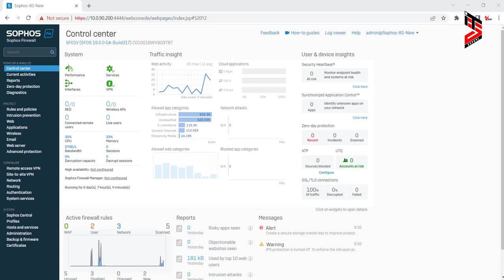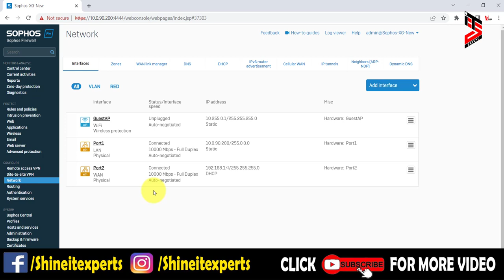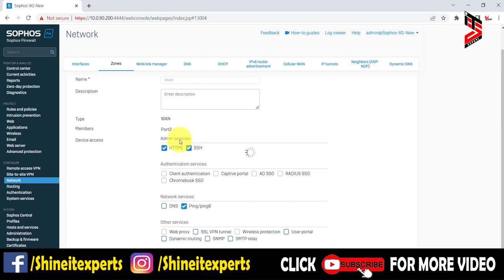How Enable HTTPS Access on the WAN Interface in Sophos XG Firewall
In this Video I'm going to tell you how to Access WAN interface from any where. you can enable https access on the wan interface for accessing office network from any time. how to configure wan ports for accessing outside of network. How to enable WAN Access and Ping in SOPHOS XG Firewall

1-  How Enable HTTPS Access on the WAN Interface in Sophos XG Firewall
2- How to enable WAN Access and Ping in SOPHOS XG Firewall
3- Wan Interface Configuration In Sophos
4- SSL Enable in Sophos XG Firewall
5- WAN Port Expose in Sophos XG V19
6- sophos firewall configuration step by step
7- sophos xg firewall port forwarding
8- sophos firewall configuration step by step in hindi
9- sophos xg web filtering In Hindi
10- sophos xg firewall allow website In Hindi
11- sophos xg firewall training In Hindi
12- sophos xg firewall rules
13- sophos xg firewall training in hindi
14- how to block youtube in sophos xg firewall
15- how to block facebook in sophos xg firewall In Hindi

Share this for other help:

You can find more tutorial on this link:
_____________________________/SOCIAL LINKS\___________________________________

You can ask any for make video on any topic requesting in Comments box.